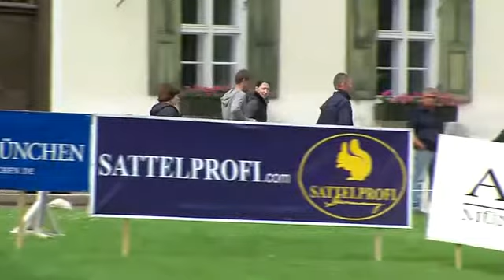Oberbayerische Meisterchaften Dressur & Springen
Lisa Müller, ClipMyHorse, Oberbayerische Meisterchaften Dressur & Springen (2016).